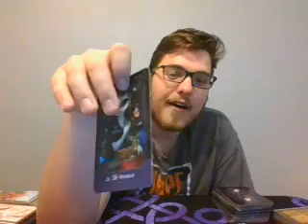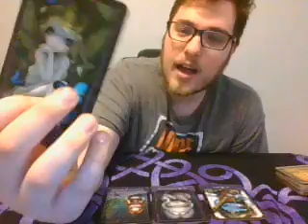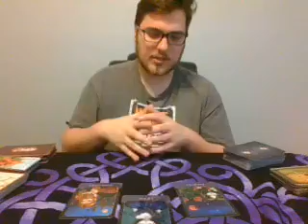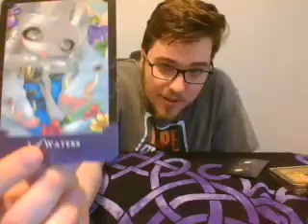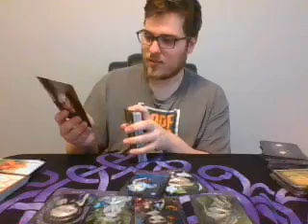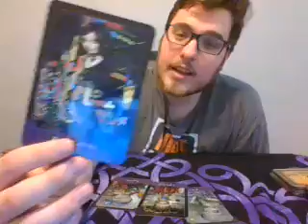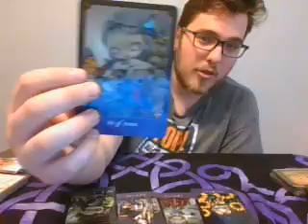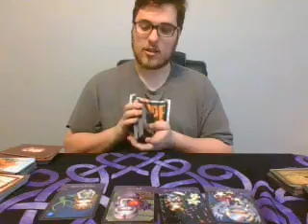Tarot Reading all signs Aries Pisces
Aries - 1st
Taurus - 10:55
Gemini - 21:55
Cancer - 33:05
Leo - 40:45
Virgo - 48:10
Libra - 57:10
Scorpio - 1:03:25
Sagittarius - 1:09:35
Capricorn - 1:13:30
Aquarius - 1:19:30
Pisces - 1:28:35